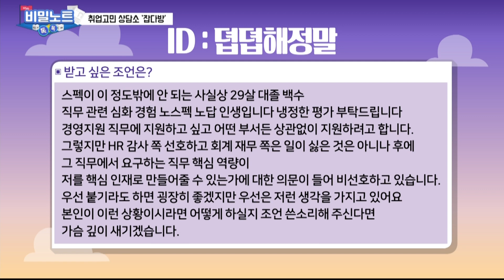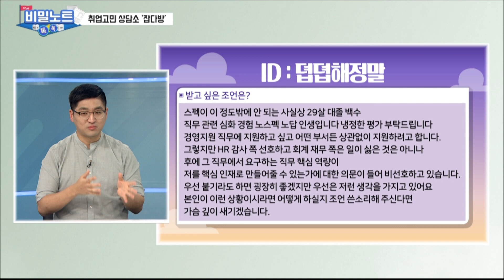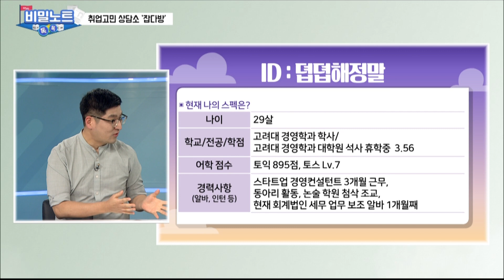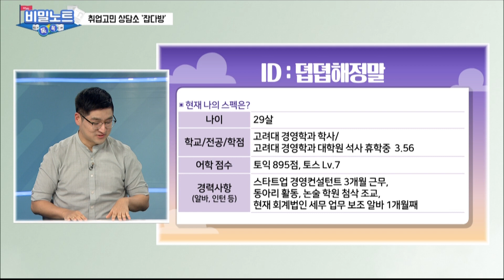삼성이나 SK에 가고 싶은 29세 스펙왕 취준생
출연진
MC 진연지 캐스터
권준영 컨설턴트 / 해커스잡